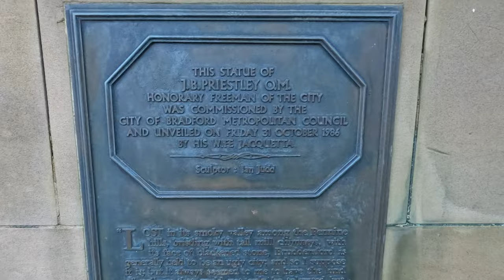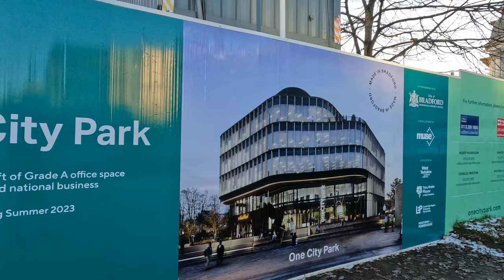Bradford Gimbal Walk With Me West Yorkshire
Bradford is a town in West Yorkshire, England. According to the census, Bradford has a population of approximately 500,000. It is the second largest district of the built-up area of West Yorkshire after Leeds, which is approximately 8.6 miles (14 km) to the east. The City of Bradford district had a population of 546,412, making it the 7th most populous district in England.

Historically part of the West Riding of Yorkshire, Bradford grew in the 19th century as an international center for the production of textiles, especially wool. It was a booming city of the Industrial Revolution and one of the earliest industrialized settlements, quickly becoming the "wool capital of the world"; this in turn gave rise to the nicknames "Woolopolis" and "Wool City". Lying on the eastern slopes of the Pennines, the area had access to coal, iron ore, and soft water, which facilitated the development of the Bradford manufacturing base, which, together with the increase in textile production, led to a population explosion and spurred civic investment; Bradford has many Victorian architectural monuments, including the great Italian Town Hall. Bradford became a municipal borough in 1847 and was granted a city charter in 1897. Since the 1974 local government reform, the city limits of Bradford have been within the City of Bradford metropolitan borough.

From the mid-20th century, deindustrialization saw the decline of Bradford's textile sector and industrial base, and it has since faced similar economic and social challenges to the rest of post-industrial northern England, including poverty, unemployment and social unrest. Bradford has a significant economy in Yorkshire and the Humber; it is the third largest at around £10 billion, which comes mainly from the financial and manufacturing industries. Bradford has also become a tourist destination, becoming the first UNESCO Film City with attractions such as the National Science and Media Museum, Bradford City Park, the Alhambra Theater and Cartwright Hall. The city is the UK City of Culture for 2025, having won the title on 31 May 2022.